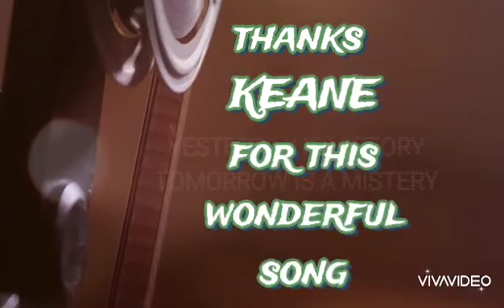somewhere only we know (covers en español)